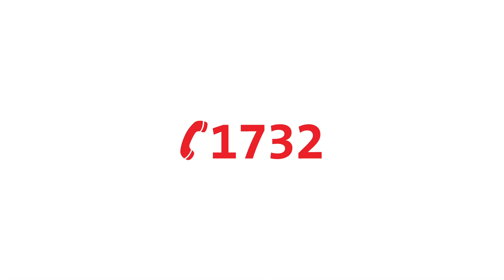Silo Sensor แม่นยำปลอดภัย จากปูนอินทรี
วันนี้การตรวจปริมาณปูนในไซโลไม่ใช่เรื่องยากอีกต่อไป ด้วย Silo Sensor ที่สะดวกรวดเร็วและแม่นยำ แถมยังปลอดภัยไม่ต้องปีนขึ้นที่สูงให้เสี่ยงอีกแล้ว คุณดุสิต สุขสุดแสนอนันต์ ผู้จัดการอาวุโสส่วนปฏิบัติการเทคนิค จะมาเล่าให้ฟัง